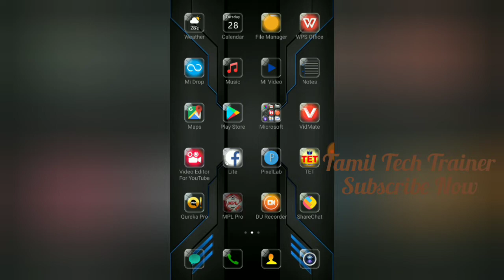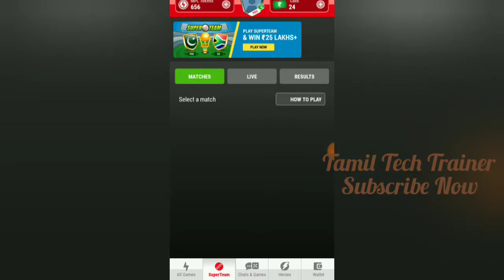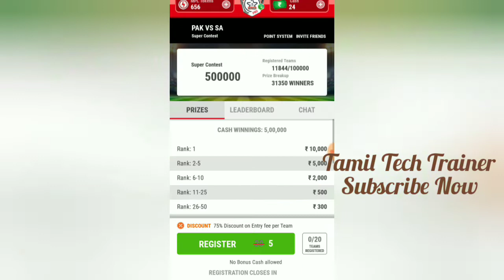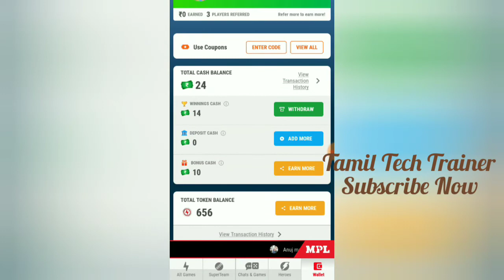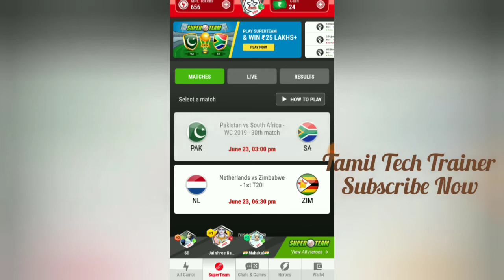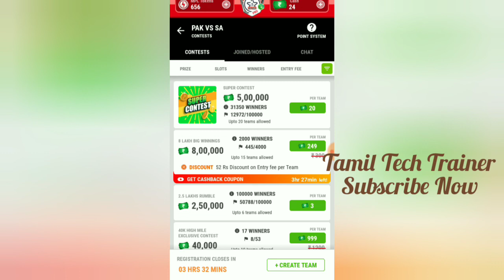MPL PRO || SUPER TEAM || How to join 100% Bonus(Free) contest || Tamil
Join super team with 100% bonus contest Daily